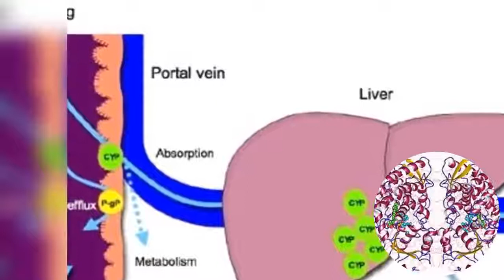التفاعلات الخطيرة بين الاطعمة والاعشاب وبعض الادوية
1.الجريب فروت:
من اشهر الاطعمة او العصائر الطبيعية التي
تتعارض مع استقلاب ادوية ال CYP3A4
حيث تزيد من مدة بقاء هذة الادوية دون اخراج
مما يزيد من اثارها الجانبية بشكل خطير ويرجع السبب في ذلك الي مادة "الفيورانوكومارينس" التي تعمل كمثبط لهذا الانزيم لمدة 72 ساعة.
2.الرمان:
يعتقد ان له نفس تاثير الجريب فروت لكن الدراسات العلمية التي ليست كثيرة.